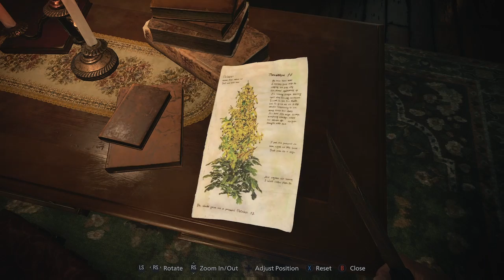Let's Play RE8: Village! Pt.30, Dolltopsy